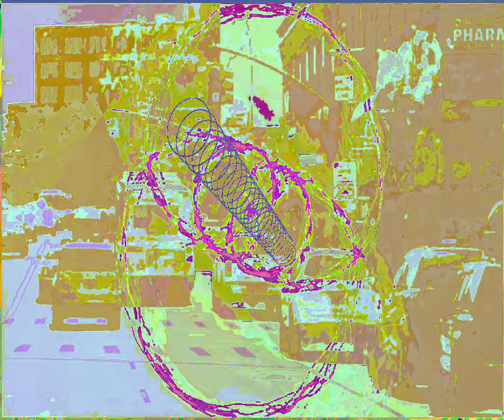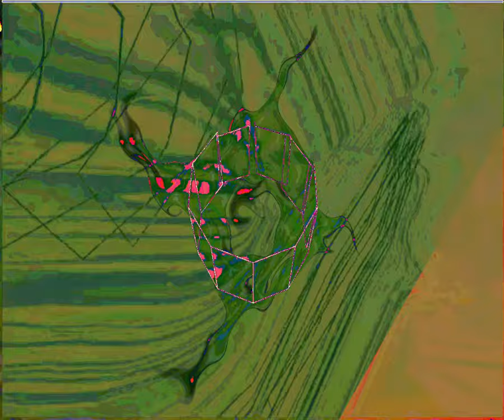[EPILEPSY WARNING] Movie 23 09 09 14h56m17s